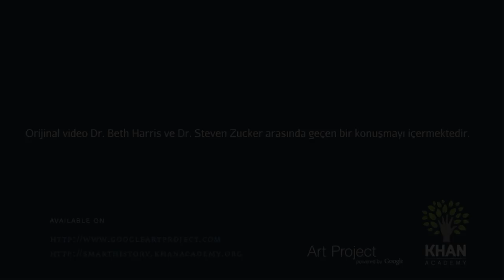Hopper, "Gece Kuşları" (Nighthawks) (Sanat Tarihi / Dışavurumculuktan Pop-Art'a)